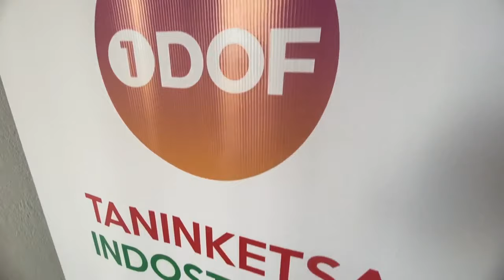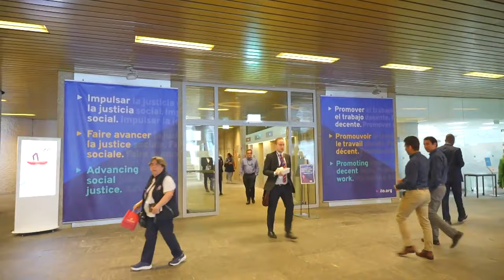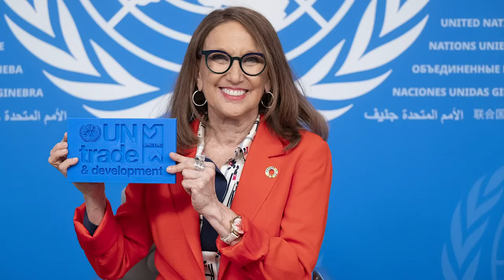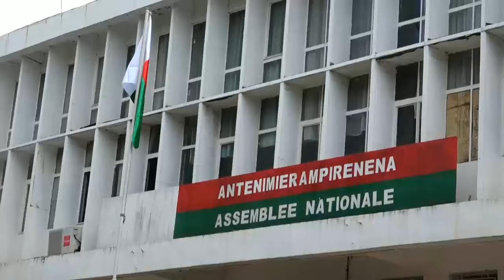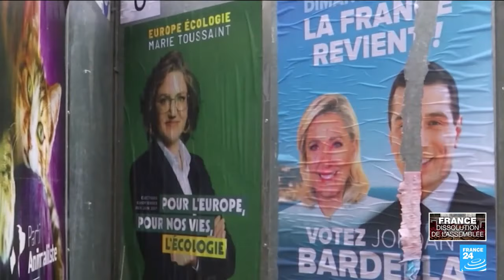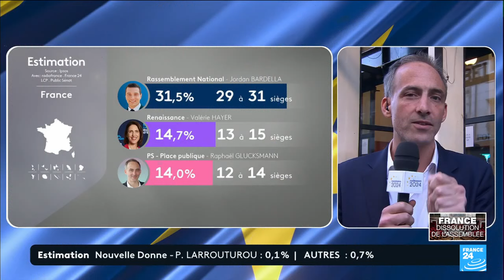Journal VF │ Viva Tv Madagascar │ 10 Juin 2024